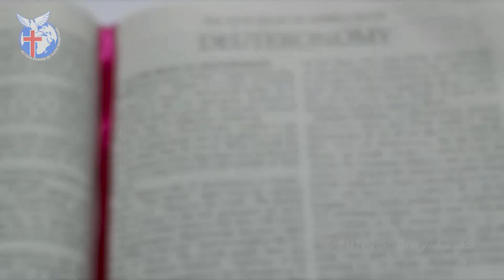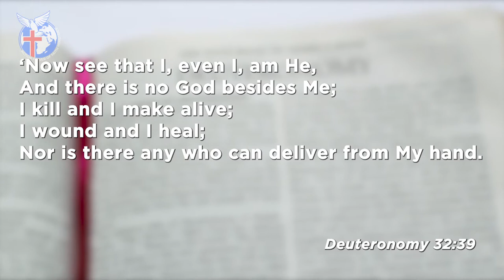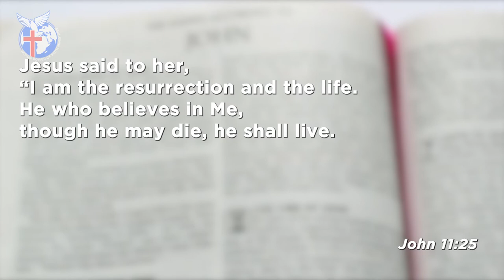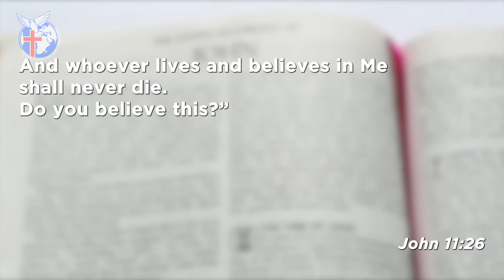How Demons Operate part 24 - Pastor Kuuku Dadzie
Pastor Kuuku Dadzie continues to talk about how demons have capitalized on the null knowledge that people have about God to push people to sin against God. He then asks certain questions that God is asking the three groups of people who are leading situations in these times.

0:00 Intro
01:20 Demons make it difficult to know God
05:00 Questions to the leaders
11:00 God says "I am He"
16:00 Whoever believes

Purchase a copy of the book 'How Demons Operate':